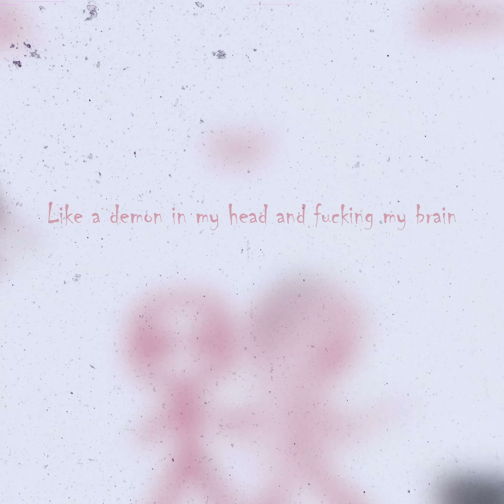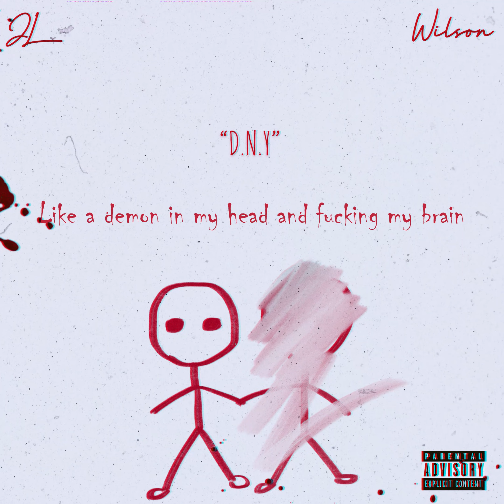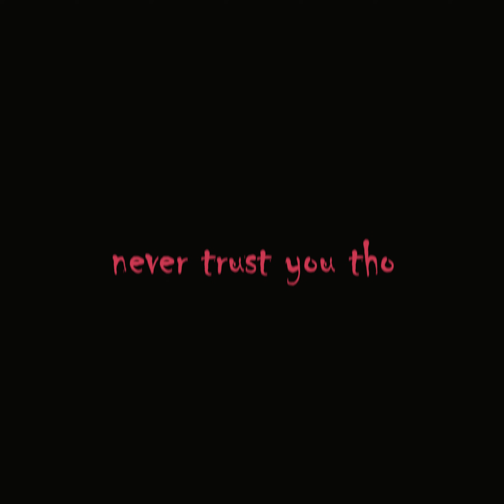JL - D.N.Y ft. Wilson Lu (Official Visualizer)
" I love you, and it's killing me. "

你是否在一段戀情當中，反問過自己
我快樂嗎？這真的是我想要的嗎？
抑或是本性的驅使而蒙蔽自我？

D.N.Y (Don’t Need You) 敘述了這種無助及痛苦的情緒
──也許，你這次就是主角。

詞 Lyrics：JL, Wilson Lu
編曲 Arranger：Tsurreal
混音 Mixing：JL
錄音 Recorded：JL
Directed by JL
Animated by JL